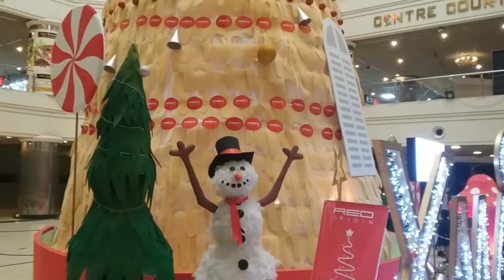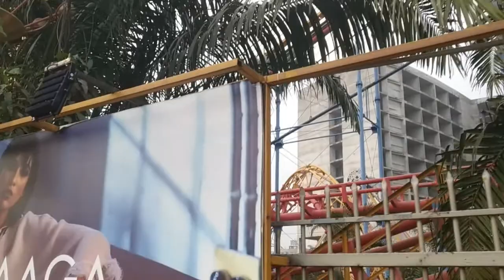How Was The Future Park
"Socials"